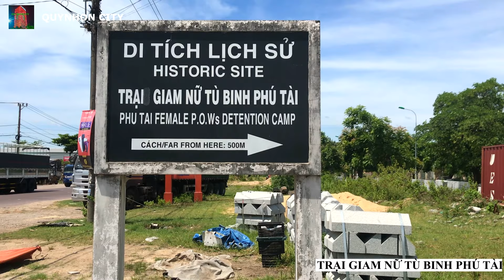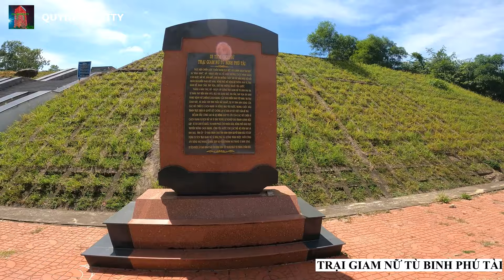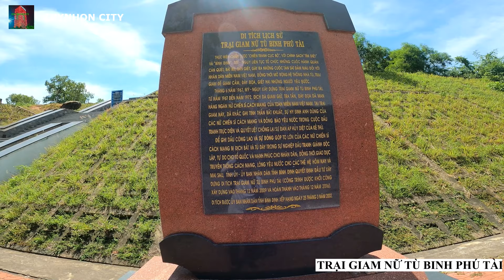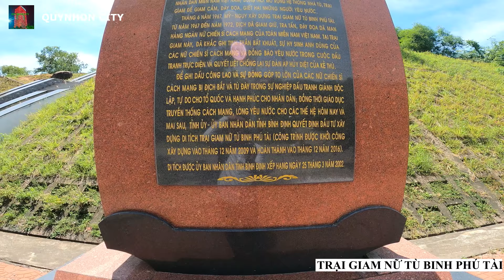DI TÍCH TRAI GIAM NỮ TÙ BINH PHÚ TÀI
Ít người biết